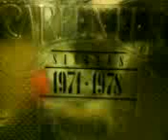carpenters - mr postman